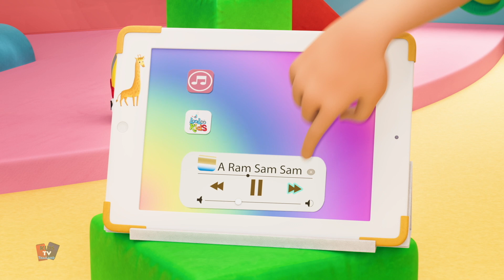สุขสันต์วันเกิดเพลง + เพิ่มเติม เพลงเด็กและเพลงกล่อมเด็ก ในภาษาไทย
การเรียนรู้เป็นเรื่องสนุกเสมอ และพวกเราที่ทีวีสำหรับเด็กต้องแน่ใจว่าสิ่งนี้จะทำให้คุณยิ้มได้ หวังว่าคุณจะสนุกกับการดูวิดีโอนี้